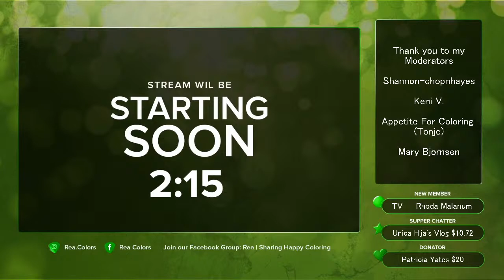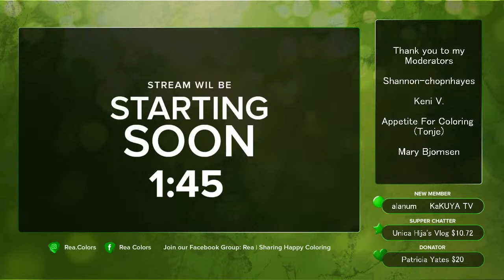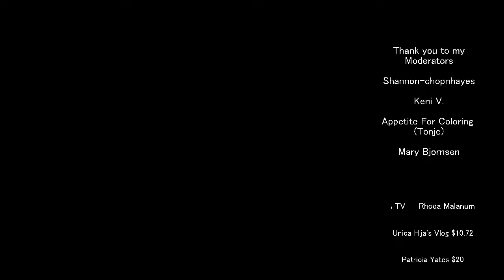Laura Rafferty - Faecorn Growing Pains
Where to buy the image

ABOUT ME:
I am born and raised from the Philippines and now living in Japan for two years. Loves art since little. I love to share all Art related stuffs.

ABOUT THIS CHANNEL:
Here you can find most of my Art supplies and more of my Adult coloring Journey. You will see some of my coloring Tutorials, Color Combinations and Hacks and Adult Coloring Book Flip Through and Reviews and Watercoloring.

💎 Links for my other Favorite Products:
Prismacolor Premier
Karisma Color
Uni No. 888 Mitsubihi Pencils
Uni Posca White
Derwent inktense
T'gaal Pencil Sharpener
K'zool Pencil Multi Sharpener
Pencil Extender
Tombow Pencil holder Eraser Mono stick
Tombow Pencil Eraser Mono zero Square

AMAZON WISHLIST: